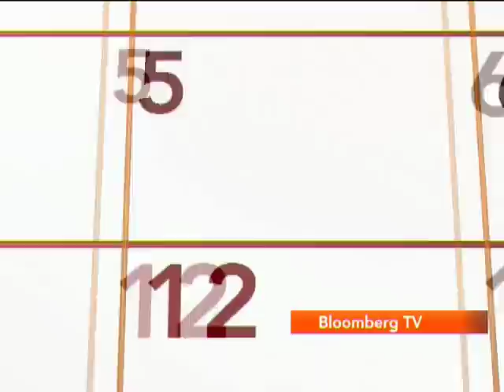The Courtroom: Mood Of India Inc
In the courtroom Akil Hirani, Managing Partner, Majmudar & Co. on Mood Of India Inc. with Vivek Law